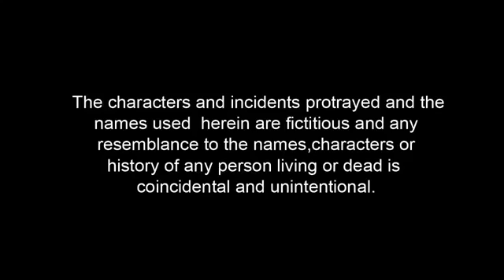Md Majid Alam(7)